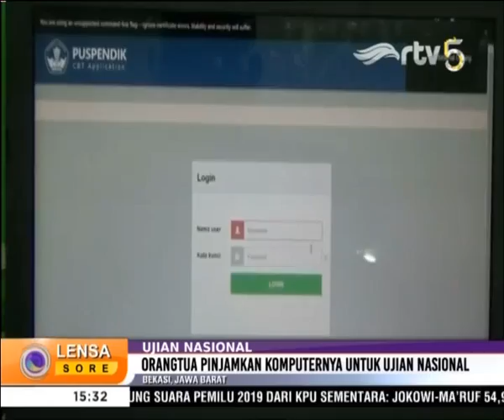Ujian Nasional di Bekasi, Orangtua Siswa Terpaksa Pinjamkan Komputer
Ayoo Saksikan Program RTV NEWS

Lensa Indonesia Sore                          : 15.30 WIB